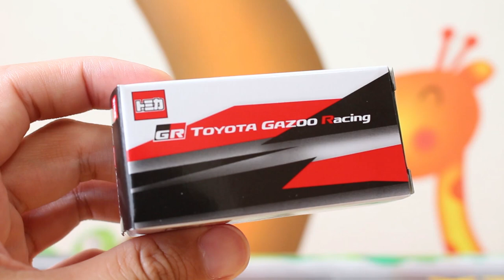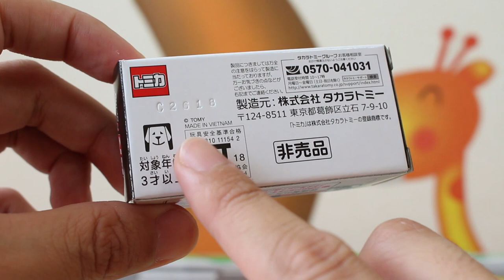GRスープラ・レーシングコンセプト ジュネーブモーターショー 2018 【トミカ】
入手困難なトミカ「GRスープラ・レーシングコンセプト」をGETしました。ちょっと高かったなぁ…

トヨタ GR Supra Racing Concept トミカ GAZOO